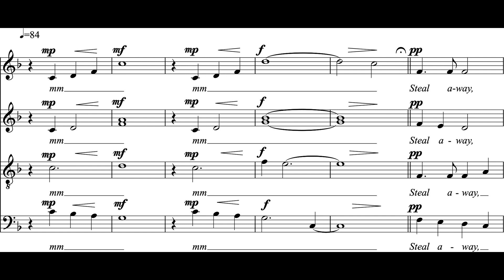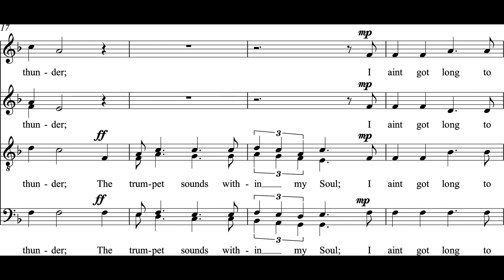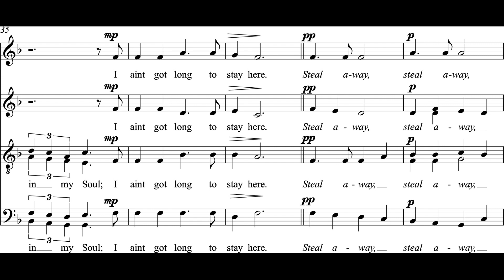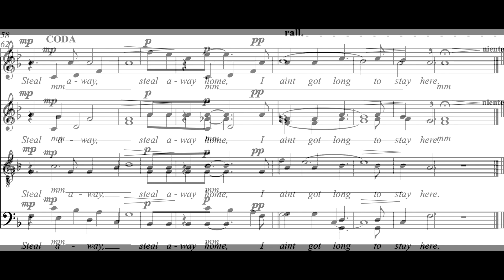Steal Away - arr. Greenwood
A new arrangement of this popular Spiritual.